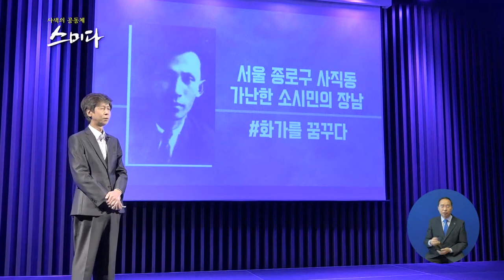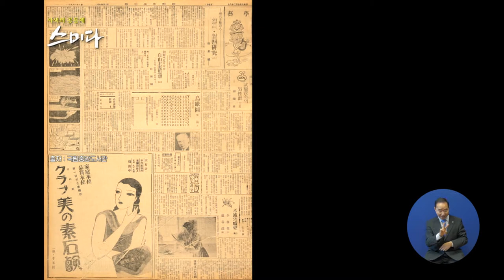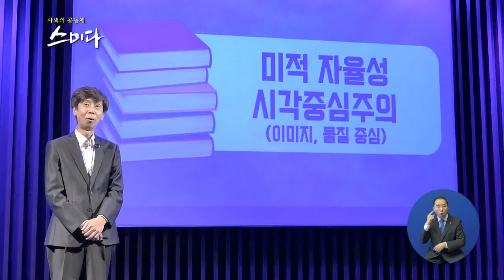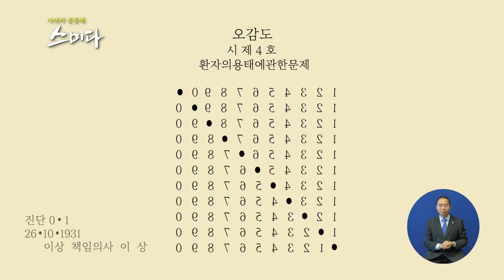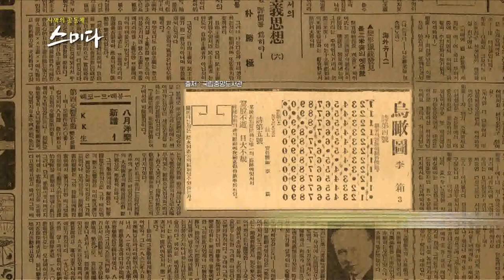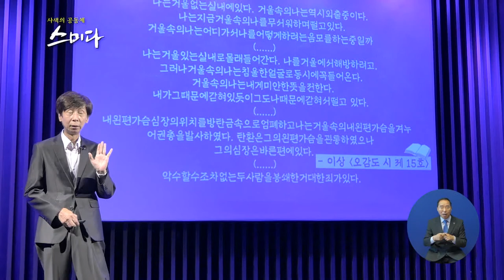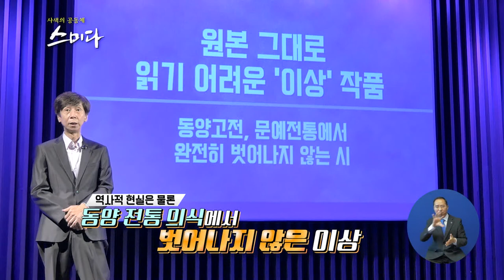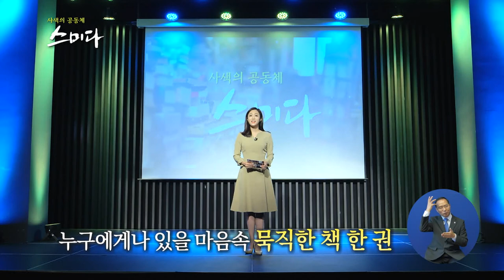사색의 공동체 스미다_ 비운의 천재 시인 이상, 그의 혁신적인 세계관을 만나다